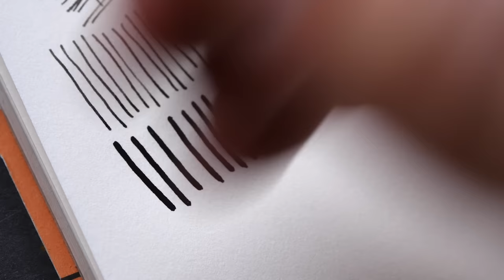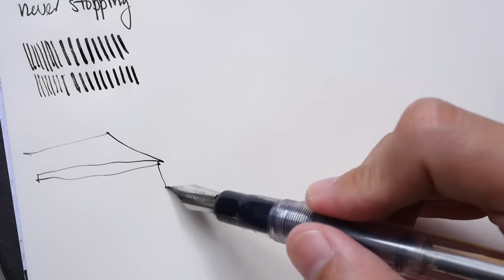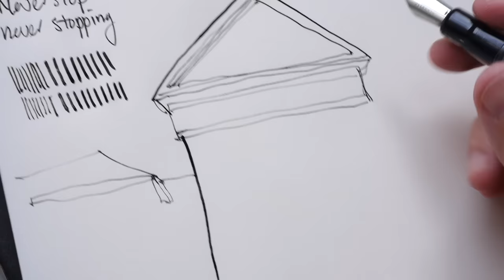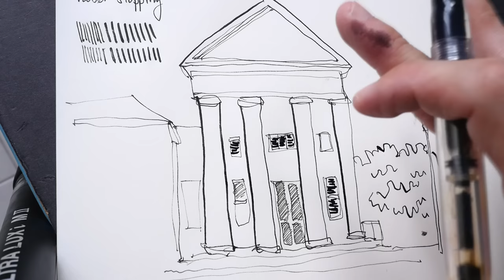Artist Review: Noodlers Ahab Fountain Pen (Flexible Nib?)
The Noodlers Ahab is an affordable fountain pen marketed with a flex nib. Is it really that flexible?